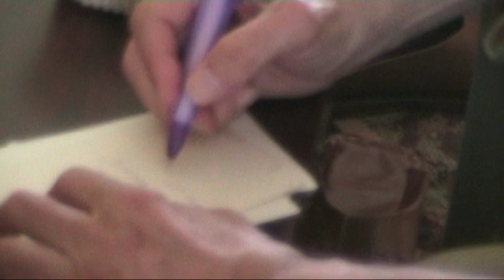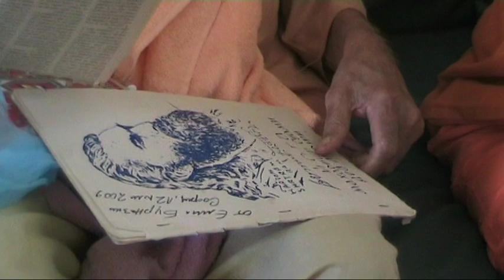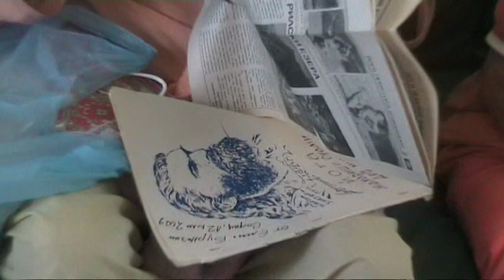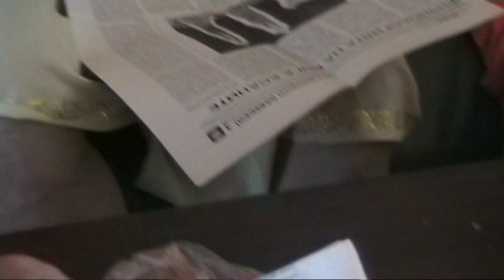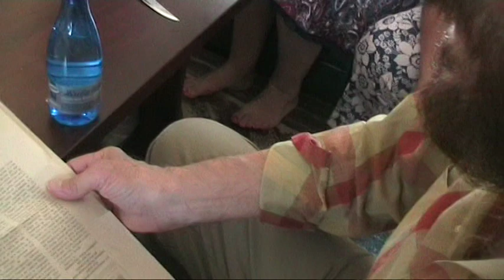Swami Dev Murti Ji - Memorable Visit in Bulgaria 2009.07.15 1/4